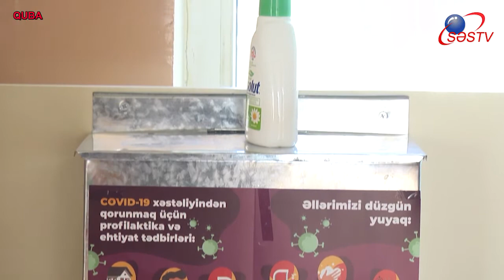Qubada koronavirusa görə daha iki məktəb bağlandı